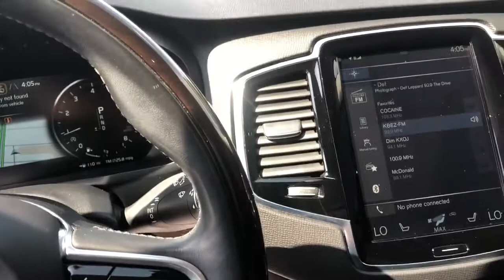2016 Volvo XC90 Used Car Broken Arrow, OK Quality Value Auto Sales